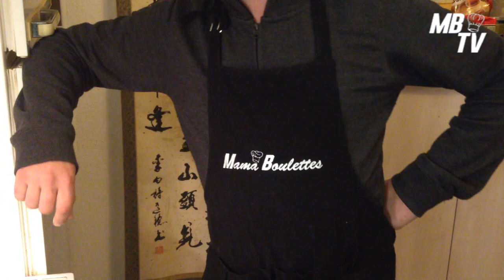RIZ CANTONAIS AU POULET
300 gr de poulet
1 escalope de poulet
1 carotte
Petits pois
2 oeufs
3 ciboules
7 gousses d'ail
Sel
Poivre